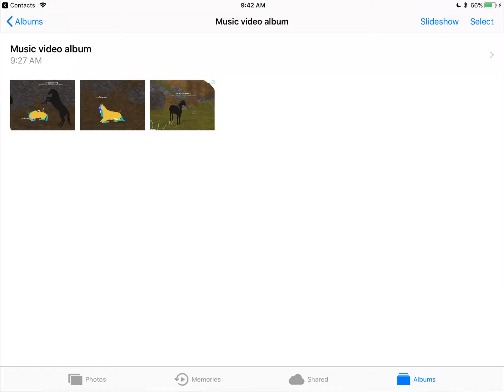Sneak Peek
Here is a sneak peek on the music video. There’s more to come